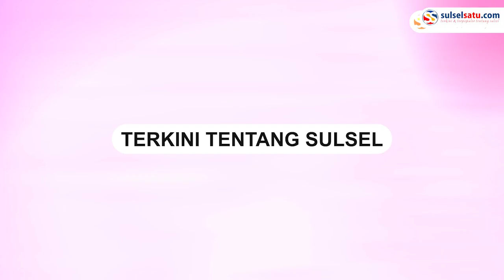Si Jago Merah Mengamuk di Jeneponto, 3 Rumah Ludes Terbakar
Sebanyak tiga unit rumah panggung di Lingkungan Embayya, Kelurahan Sidenre, Kecamatan Binamu, Jeneponto, terbakar pada Jumat (20/1/2023) petang.

Informasi yang dihimpun sulselsatu di lokasi, pemilik rumah yang terbakar yakni Dg Liwang (50), Tuan Sikki (50) dan Dg Te'ne.

"Rumah pertama terbakar milik Dg Liwang" kata warga.

Belum diketahui penyebab kebakaran, sebanyak 3 unit mobil pemadam kebakaran digerakkan ke lokasi untuk memadamkan api.

Terlihat sejumlah petugas pemadam kebakaran dibantu dengan warga setempat melakukan pemadaman.

Hingga saat ini, petugas pemadam kebakaran bersama warga masih melakukan pemadaman.

Video terkini dan terbaru..